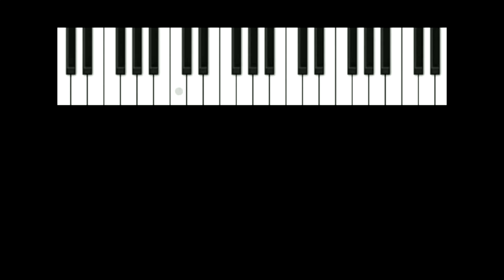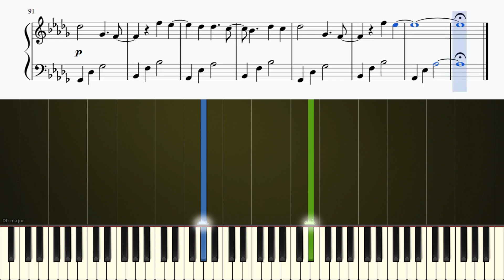CHLORINE (Twenty One Pilots) - Piano Tutorial + SHEETS